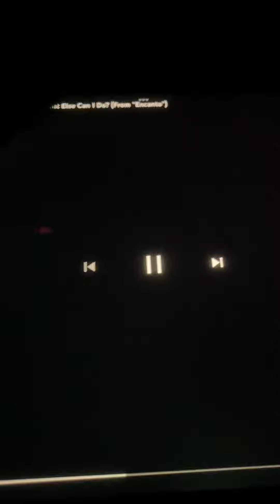What Else can I do aus denn Film Encanto